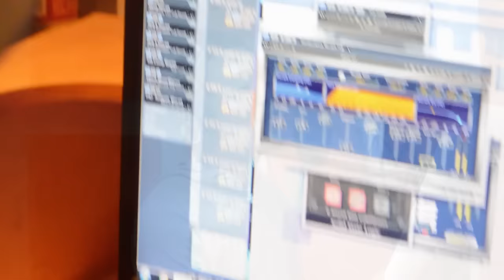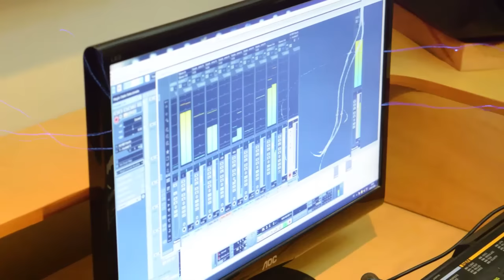JAKO OFICIAL: (PA PASARLA BIEN) HD JAKO FT MC ALFIS prod. By dj tower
champeta urbana  (pa pasarla bien jako ft MC alfis)